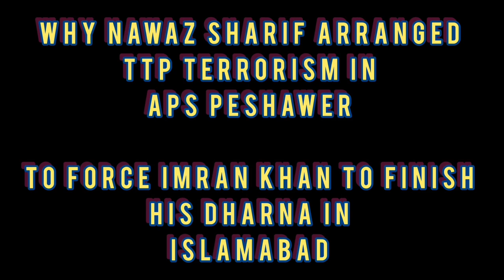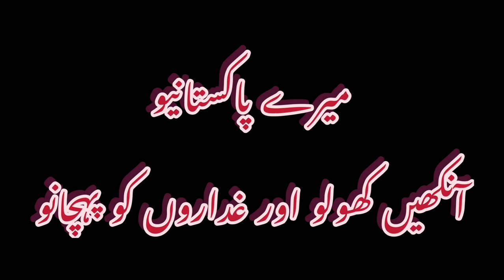Sharif Family - The Real Traitors Of Pakistan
My sources have informed me many times that behind all TTP attack Nawaz Sharif was facilitator.